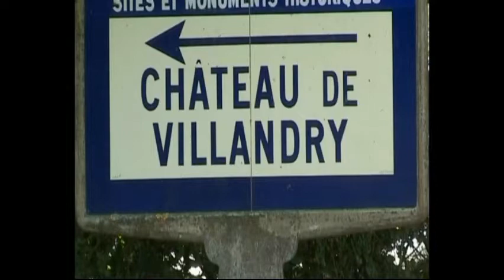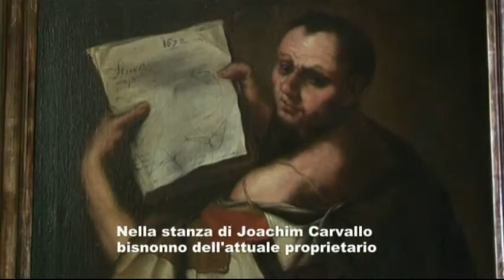Villandry Il Castello parte 1 - Valle della Loira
Villandry Il Castello parte 1
Il Castello di Villandy è situato a Villandry, dipartimento Indre e Loira, Francia  Il Castello fu costruito nei primi anni del 1532 da Jean Le Breton, ministro di Re Francesco I di Francia.
Il Castello rimase alla famiglia Le Breton per più di due secoli fino a quando fu acquistato dal Marchese di Castellane. Durante la rivoluzione francese il castello fu confiscato e nei primi anni del 1800 l'Imperatore Napoleone lo acquistò per suo fratello Giuseppe Bonaparte
Nel 1906 il Dr. Joachim Carvallo acquistò la proprietà e profuse enormi risorse per la ristrutturazione del castello e la realizzazione di quelli che sono considerati tra i più bei giardini esistenti. Nel 1934 il castello è divenuto monumento storico e come tutti gli altri Castelli della Loira è oggi patrimonio dell'umanità. Tutt'oggi ancora proprietà della famiglia Carvallo il castello è aperto al pubblico e uno dei più visitati di Francia. Il Castello di Villandry (Château de Villandry) offre un magnifico esempio di arte topiaria, vale a dire dei giardini, per i labirinti verdi da cui è costituita, che svolgono anche funzione di orto composto da tre giardini differenti: un giardino di carciofi, uno di sedano, uno di insalata e di altre verdure.